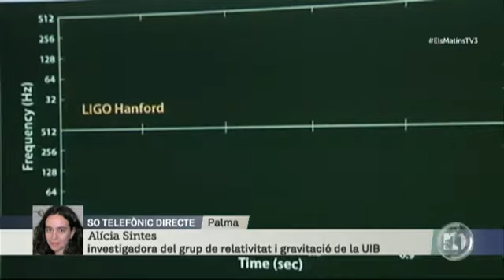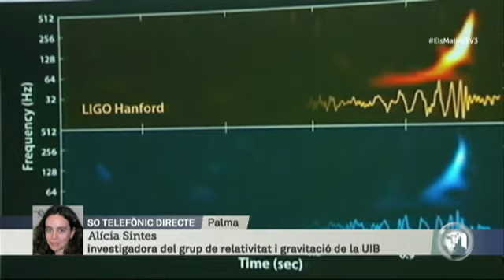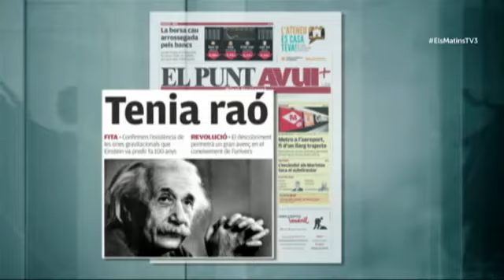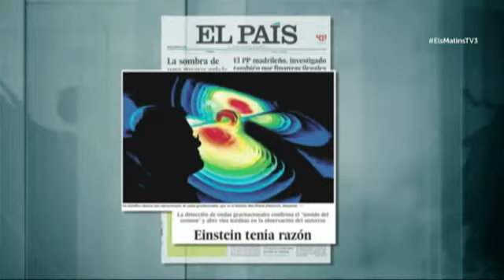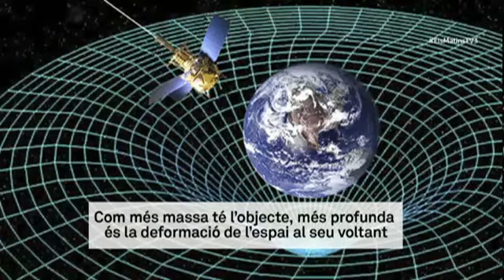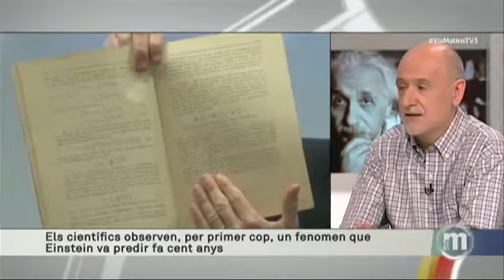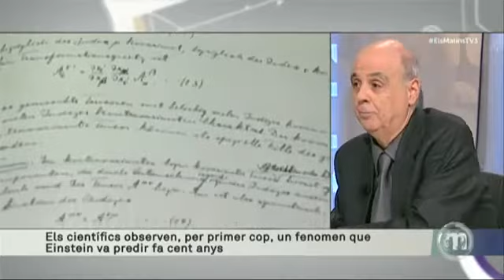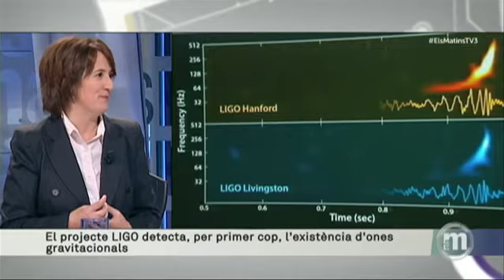Detecció de les primeres ones gravitacionals, explicada a TV3 (1 de 2)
La primera detecció d'ones gravitacionals de la història es va produir l'any 2015. En aquesta intervenció al programa de "Els Matins" de TV3 explico la rellevància del descobriment i el seu significat.